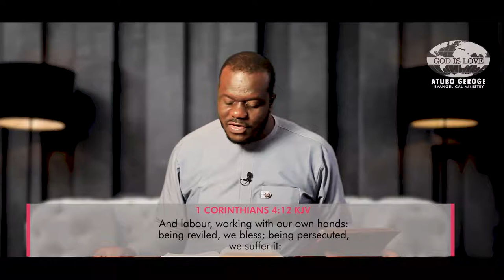Study Of The Book Of 1st Corinthians Part 18